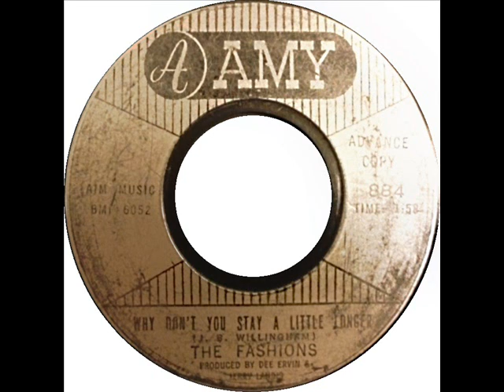Fashions - Why Don't You Stay A Little Longer (Amy 884) 1963